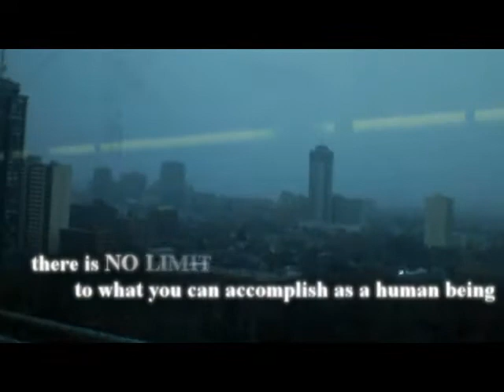Page Ft. Drake - Still Fly MUSIC VIDEO (JReyez)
Korean Rapper